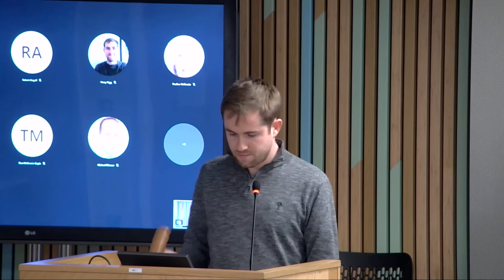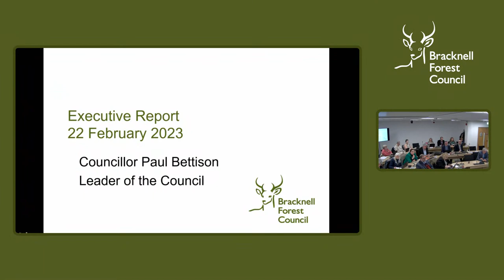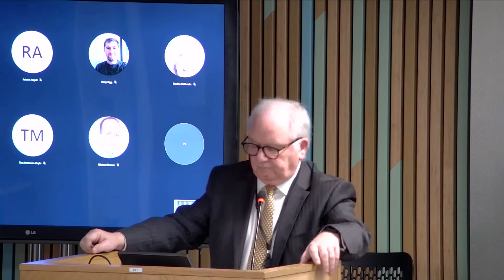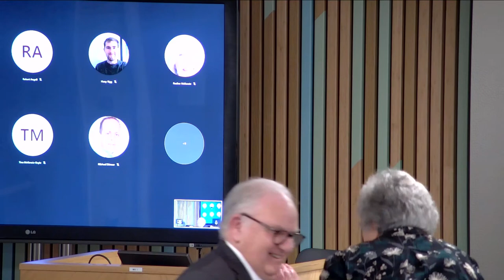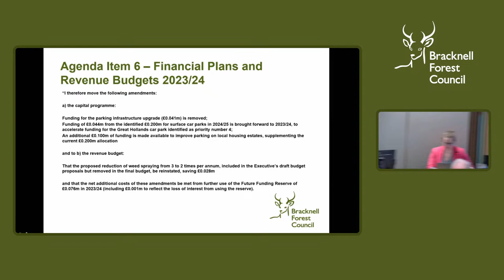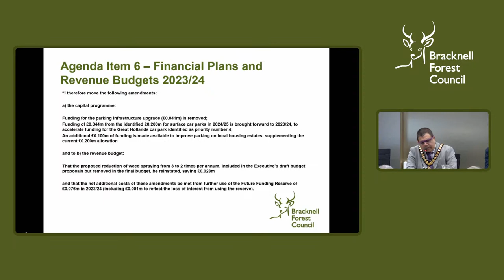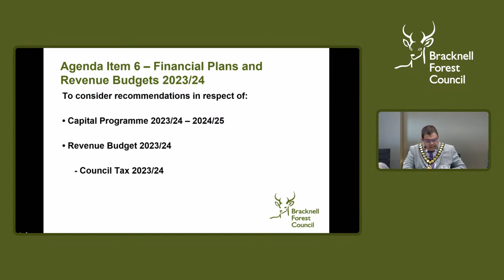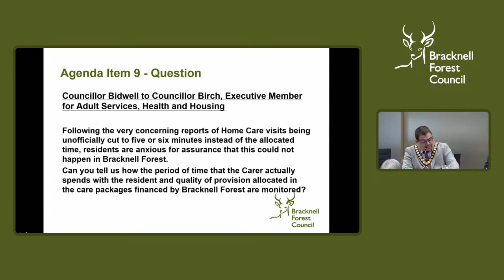Council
A meeting of Council on 22 February 2023